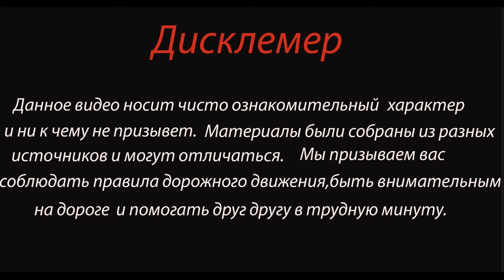Рискованный обгон забрал жизнь в ДТП под Нижним Тагилом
Утром 6 августа на трассе под Нижним Тагилом произошла смертельная авария.

Столкнулись две легковушки: Opel и Volkswagen. По предварительной версии, водитель Opel во время обгона вылетел на «встречку» и не успел вернуться на свою полосу.

В результате ДТП несовместимые с жизнью травмы получила 51-летняя пассажирка автомобиля Opel, она скончалась на месте происшествия еще до прибытия бригады скорой помощи.

54-летний водитель Opel госпитализирован с переломами ног, травмой живота, в шоковом состоянии. Также травмы получили водитель и пассажир Volkswagen. С переломом предплечья и ушибом грудной клетки в больницу увезли 55-летнего мужчину. Его 32-летний пассажир получил перелом ребер.

В момент столкновения все участники аварии были пристегнуты ремнями безопасности.